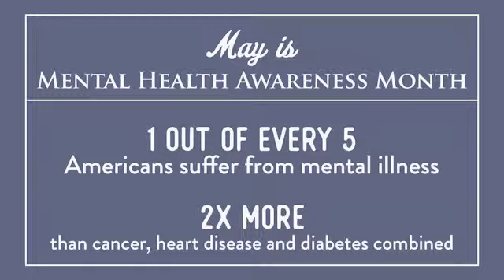Donnie Ecker Reds Mental Health Month Message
PSA from Cincinnati Reds Hitting Coach for May Mental Health Awareness Month.